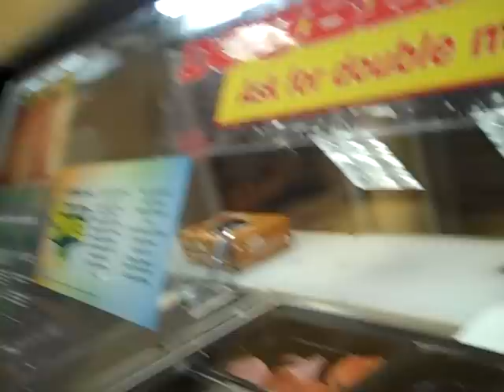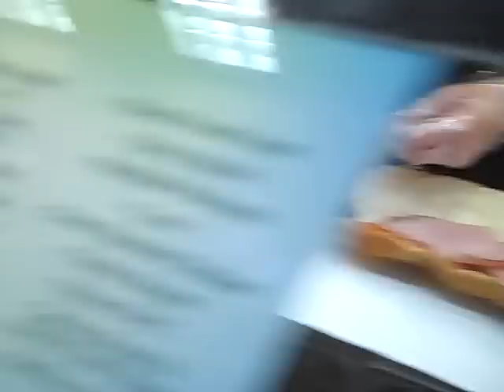Pastor Jose Velez's 3rd Day Video Food Journal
Breakfast Coffee Visalus Shakes
Snack      Kettle Chips (Salt & Pepper)
Lunch      6' Subway Club (Pepperoni, Ham, Roasted Beef, Cheese, Avocado with Vegs        on it)
Snack      2 crackers with peanut butter & Jelly, and a few M&M's (About 6)
Dinner      Chinese Fried Rice, with 3 oz of Baked Chicken (No Skin)
Treat        2 Mini Cubed Snickers 1 Mini Twix

On the road eating a bit harder, BUT still possible to lose weight.  IT'S ALL IN THE PORTIONS!!

To join me on this 90 day challenge and lose up to 30 Lbs in the next 30 days, inbox me for details at